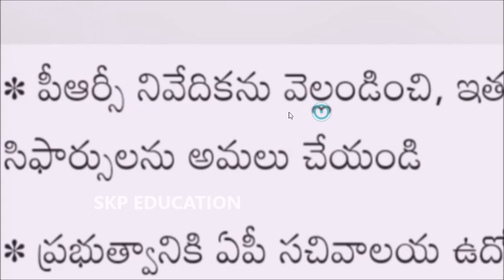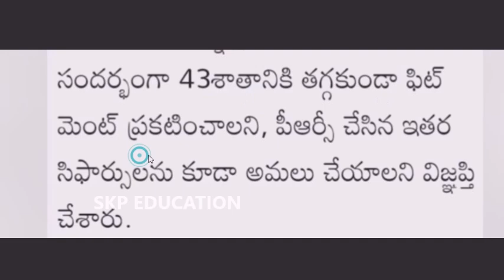PRC విడుదల పై కీలక ప్రకటన! AP Government Employees 11th PRC Fitment Latest News